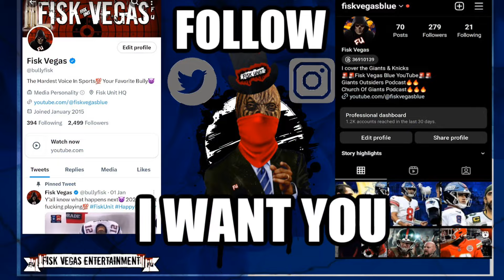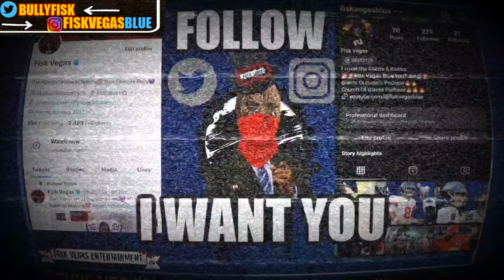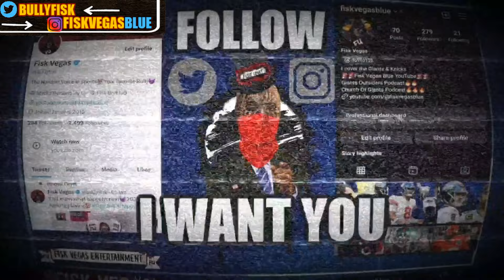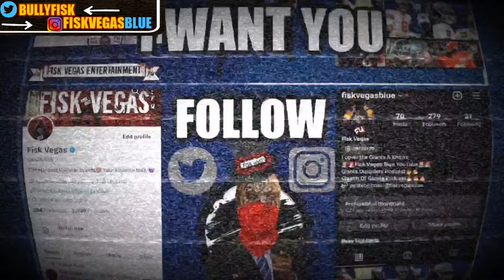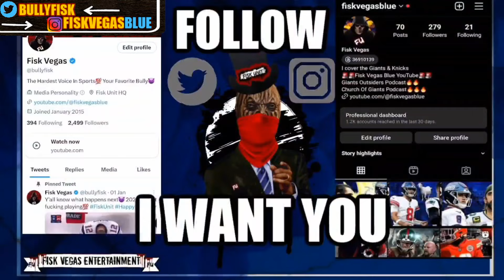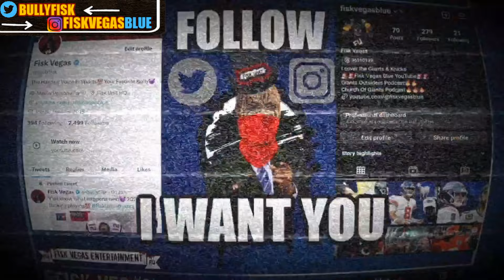💥Giants players sick of Eagles "Bullying stops now" Tommy Devito wants smoke😤 NY Giants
The Giants are super motivated to end the losing streak vs the eagles. Will Tommy Devito back up the tough talk vs a scary eagles team lead by jalen hurts